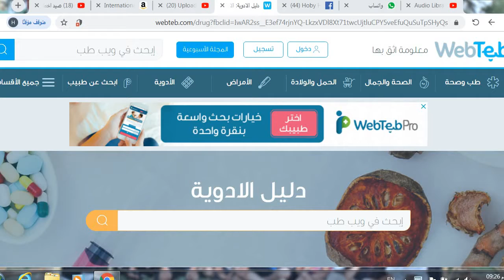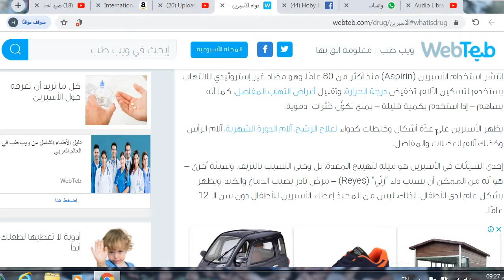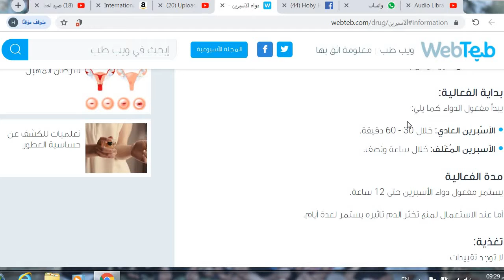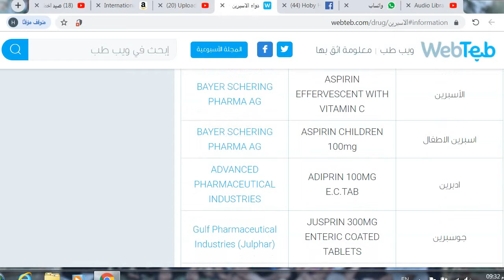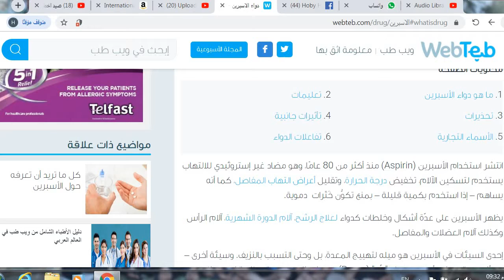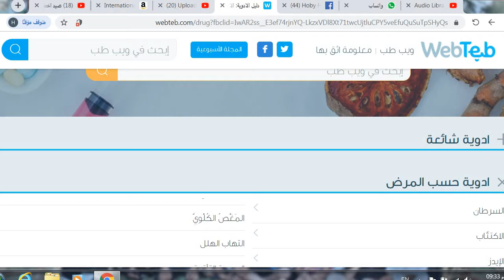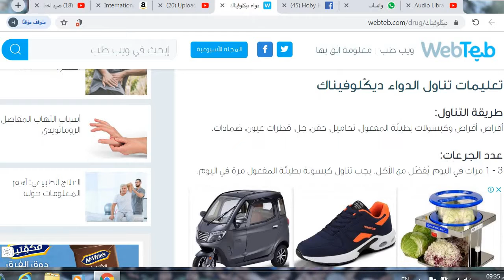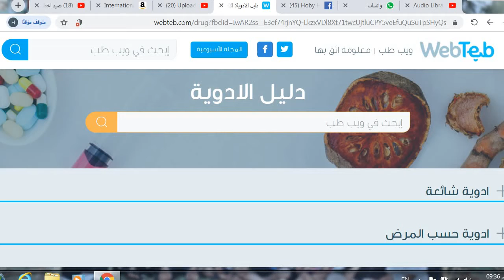دليل الادوية اسماءها وتاريخها واشكالها و محاذير استخدامها وكيفية استخدامها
دليل الادوية اسماءها وتاريخها واشكالها و محاذير استخدامها وكيفية استخدامها ويفيد الناس في الكشف عن الادوية للامراض الشائعه و الامراض المستعصيه و البحث عن الادوية بالحروف الابجدية سواء باللغة العربيه او اللغات الاجنبية نفعكم الله به.